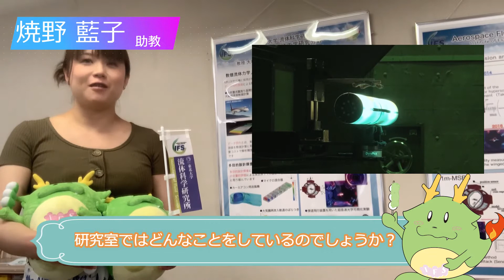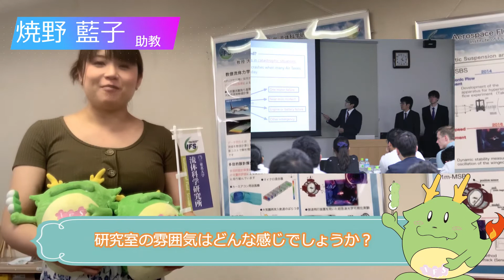大林 研究室 ／ 焼野 研究室 - 空へのロマン ～未来の航空機に向けて～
航空宇宙流体工学研究分野 大林 研究室 ／ 焼野 研究室
東北大学 工学部 機械知能・航空工学科 航空宇宙コース
東北大学 大学院 工学研究科 航空宇宙工学専攻